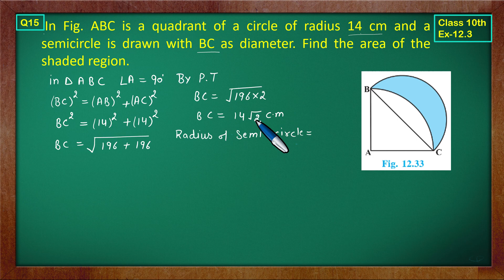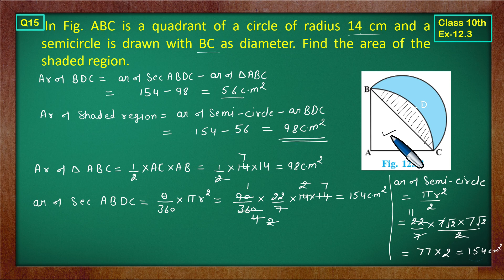Ex 12.3 Q15 Class10 | Circle| Exercise 12.3 | Class10 Math | Green Board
Class 10 Math Area Related to Circle | Green Board | Ex 12.3 Q15
Class 10 Ex 12.3 Q15 Math's | Area Related to Circle | NCERT CBSE
Ex 12.3 Q15 | Class 10 Math Area Related to Circle | Q15 Ex 12.3 Class 10 Math | Chapter12 Class 10 By Green Board
Ex12.3 Q15 Class 10 (Area Related to Circle) NCERT Math
Class10 Ex12.3 Q15 | Area Related to Circle Chapter12 | NCERT Math
Class 10th Ex12.3 Q 15 | Chapter12 Area Related to Circle | Math's CBSE NCERT | Green Board Classes
Class-10 Ex12.3 Q15 | Area Related to Circle | NCERT Math |